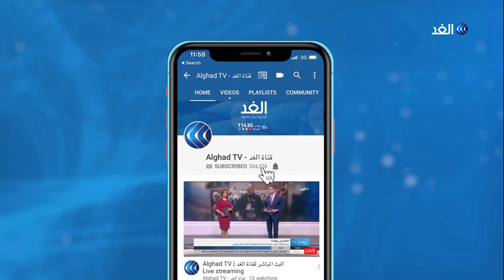شاهد.. أهم ما ورد بالاتفاق الدستوري في السودان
أفادت وكالة الأنباء السودانية بأن المجلس_العسكري وقوى الحرية والتغيير سيوقعان بشكل نهائي على وثيقة الاعلان الدستوري غدا الأحد

في السياق ذاته عمت الاحتفالات العاصمة السودانية الخرطوم ومدنا أخرى في البلاد، عقب إعلان مبعوث الاتحاد الأفريقي إلى السودان محمد حسن لبات، التوصل إلى اتفاق كامل بشأن الوثيقة الدستورية.